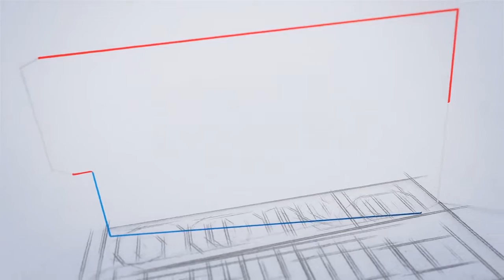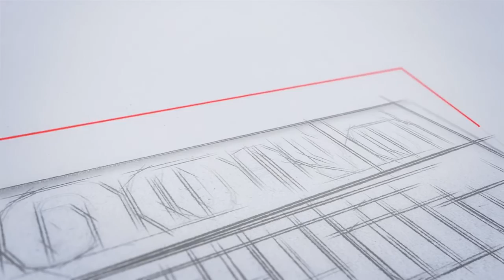യു.ജി.സി നെറ്റ് ജൂണ്‍ 2019 പുതുക്കിയ സിലബസ് അനുസരിച്ച് മാര്‍ച്ച് ഒന്നുമുതല്‍ അപേക്ഷിക്കാം.